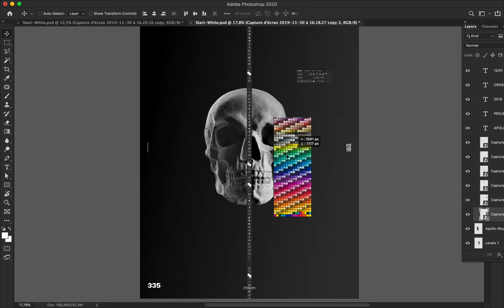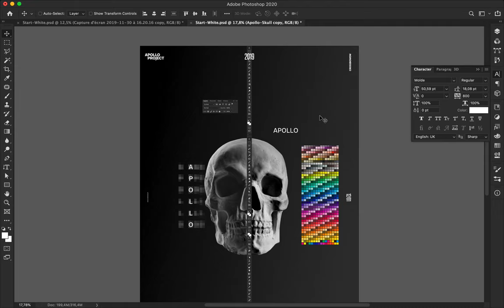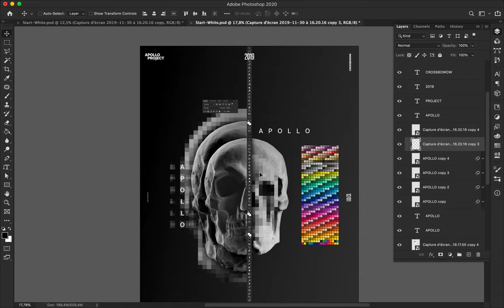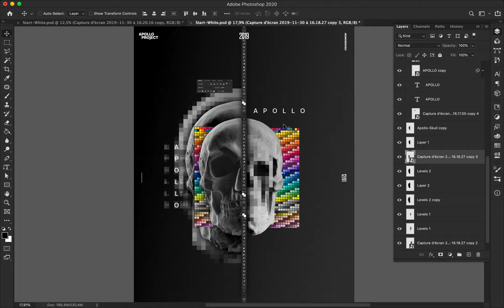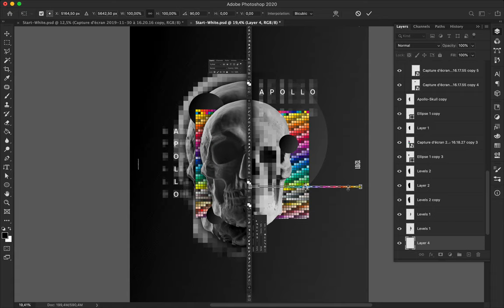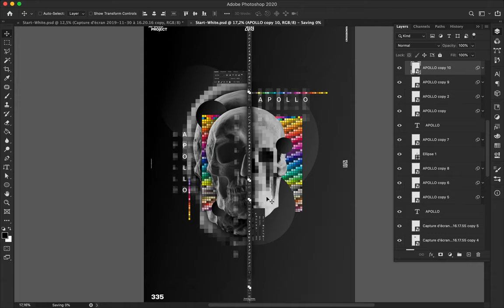Speed Art Poster Tutorial 335 Side by Side #2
Second poster design of the new mini-series named Side by Side where I play with the picture of Apollo, and Photoshop Panels.